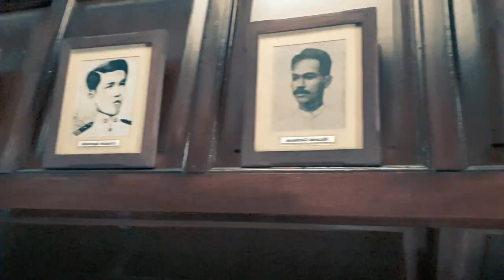Aguinaldo Shrine Cinematic by Hopper the Explorer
Aguinaldo Shrine is a historic place in the Philippines located in Kawit Cavite
It is the first republic of the Philippines

This cinematic video is for our fellow Filipino to remember and visit our historic place in the Philippines

Shot on iPhone and DJI OSMO Mobile

Hopper the Explorer